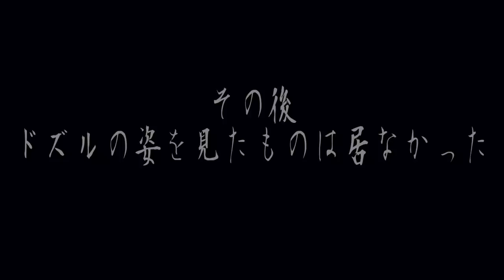【クラロワ】推しメンはミニペッカ！ガチでトロあげていくぜエエエエエエエいやっふふうううううううううう！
▼ドズル応援隊『ドズ主』への参加を募集してます！

▼最後に
一生懸命やるからには頂点を目指したい！
応援してくれる方はこのチャンネルやおすすめ動画を友達に広めてください！